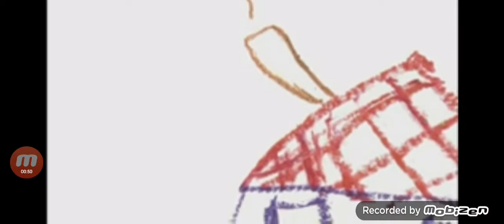babyfirst night night lullaby part 1